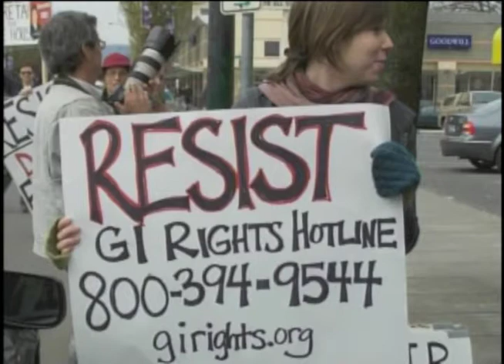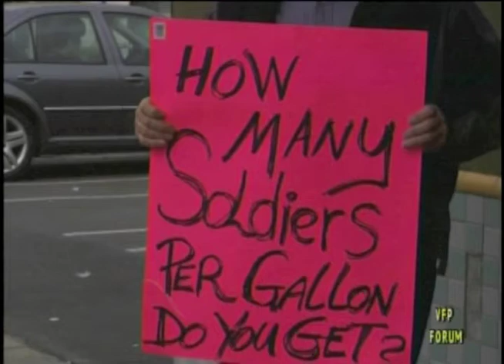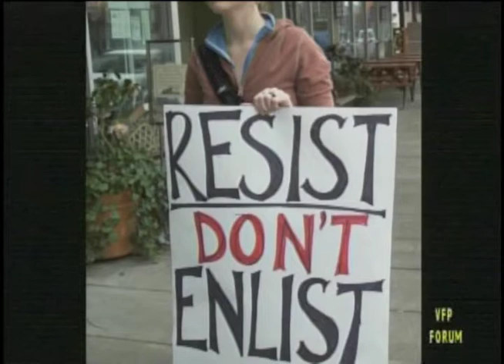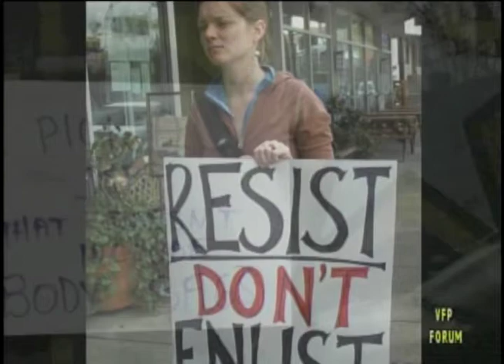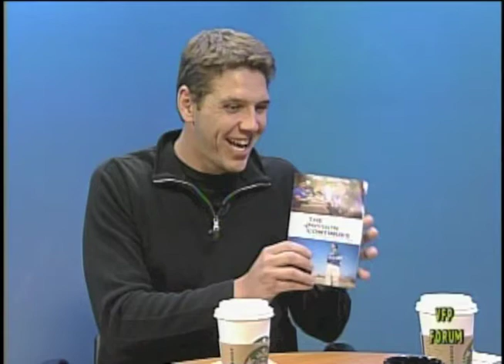Veterans for Peace Forum, June 2012